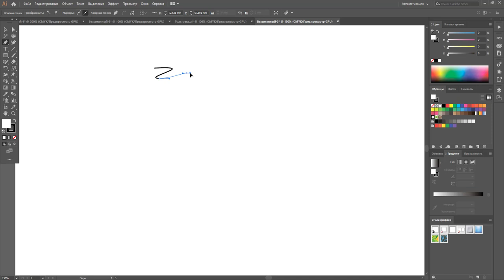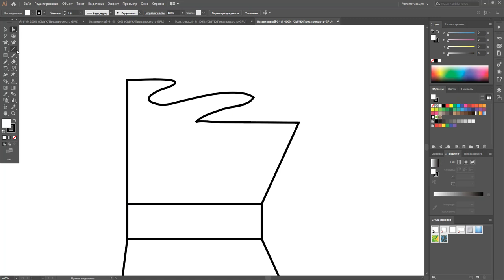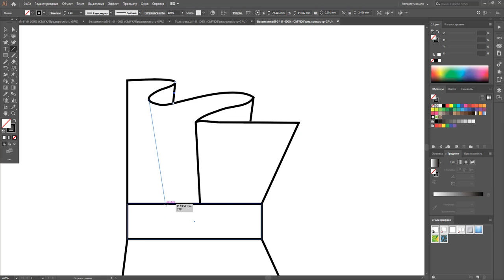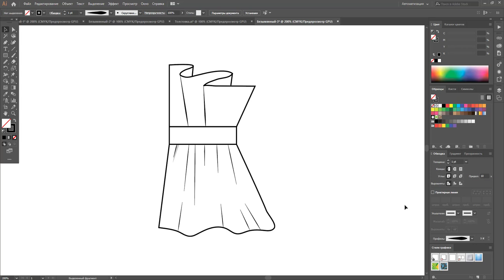Как рисовать складки в Adobe Illustrator